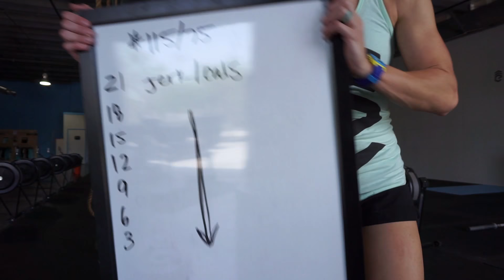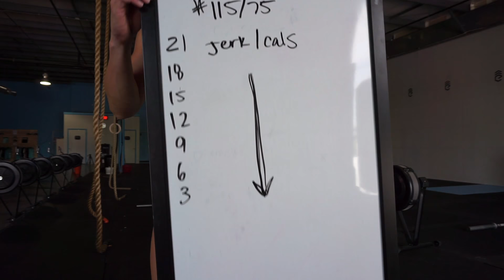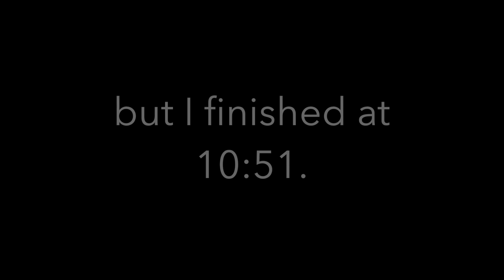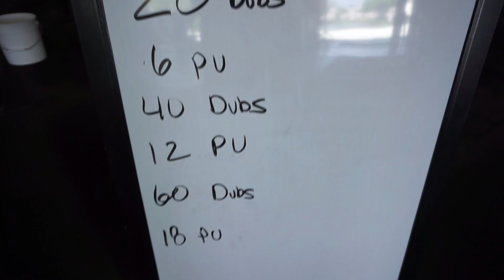Vlog 13: Training day